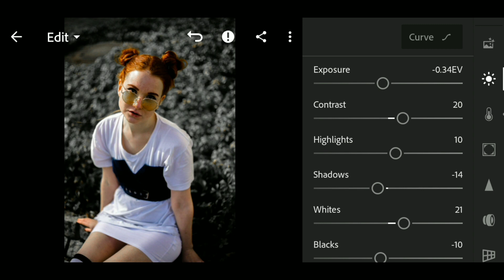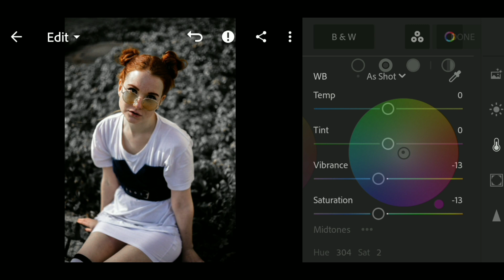How To Add Premium Black Tone In Your Simple Photo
How To Edit - Premium Black Tone | Lightroom Tutorial | Digital Edits
Social :-
Lightroom Tutorials :-